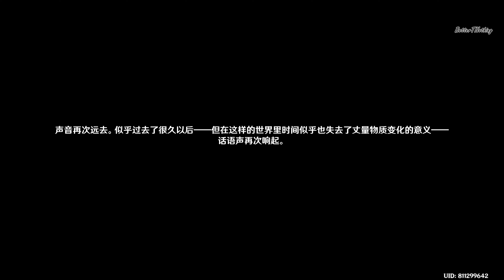【原神】神秘的书页全位置《秘诲揭示之书》枫丹世界任务与后续/华丽宝箱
🍎沐兒是马来西亚人喔！

🍎直播的電腦配置？💻
🔈INTEL CORE I7-12700F
🔈ASROCK Z690 PG RIPTIDE
🔈CORSAIR VENGEANCE RGB PRO DDR4 32GB
🔈XPG GAMMIX S70 BLADE / PCIE GEN4x4 / 1TB
🔈COLORFUL GEFORCE RTX3080 NB 10G LHR-V
🔈LIANLI LANCOOL 205 MESH / BLACK / ATX
🔈MSI OPTIX MAG281URF / 27.9" 3840x2160@144HZ UHD

⏱时间轴
00:00 任务接取重点
00:25 秘诲揭示之书
02:37 神秘的书页1/2/3
05:26 冥想的秘境
09:03 神秘的书页6/11
10:06 神秘的书页5/8/4
11:11 神秘的书页7/9
11:57 神秘的书页13
12:19 神秘的书页12
12:49 提交书页解读

🎵片头尾曲: Banjo Short - Audionautix
Audionautix的Banjo Short根据知识共享署名 4.0许可授权用户使用。